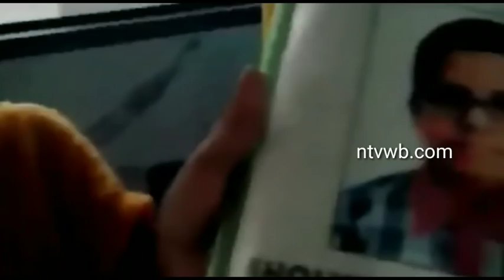বাতানুকূল বাস গুলিতে কি ভাবে তোলাবাজি চলছে দেখুন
অভিনব কায়দায় হাওড়া থেকে কলকাতা গামি বাতানুকূল বাস গুলিতে চলছে তোলাবাজি। পুরুলিয়া সহ রাজ্যের অন্যান্য জেলা থেকে যারা জরুরি কাজে কোলকাতায় যাচ্ছেন তারা হচ্ছেন এই অভিনব তোলাবাজির স্বীকার। অমুক হাদপ্ত হাসপাতালে অমুক নামের বাচ্চা ভর্তি রয়েছে। তার চিকিৎসার জন্য অনেক টাকার দরকার। অনেকেই এই খপ্পরে পড়ে টাকা দিতে বাধ্য হচ্ছেন। এই অভিনব কায়দার তোলাবাজির ফলে চরম হয়রানির স্বীকার বাসযাত্রীরা। তারা এই গরমে বাতানুকূল বাসে চেপেও রেহাই পাচ্ছেন না। দেখুন সেই ভিডিও